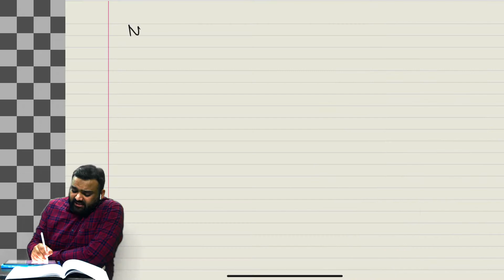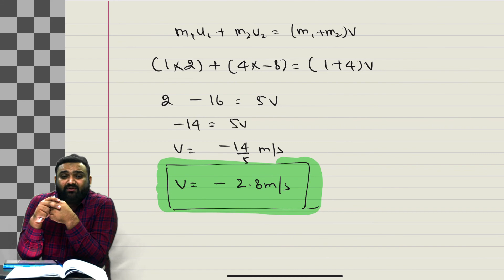NTSE Cracker || Laws of Motion || Lecture 11 || Unlock Science